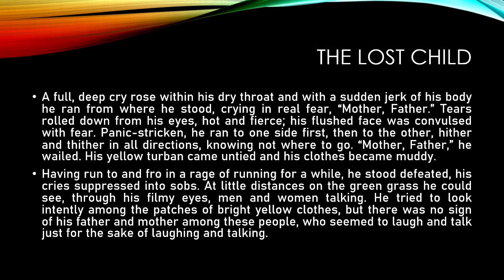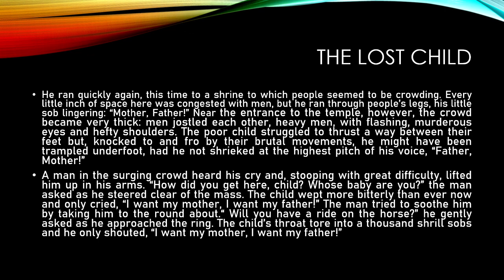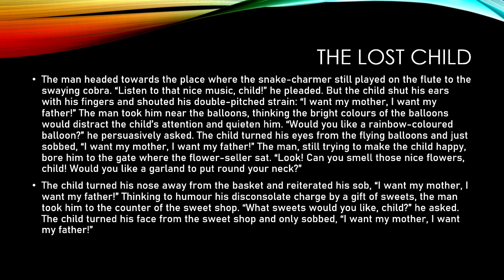The Lost Child - Part 3 by Mulk Raj Anand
Summary, Analysis of the short story